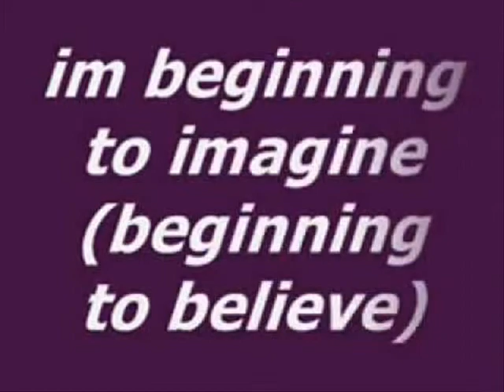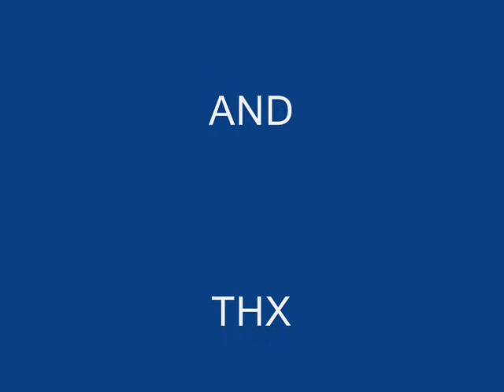CODY SIMPSON PICTURES